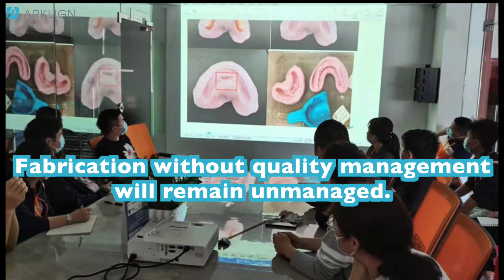Integrated feedback loop in the Arklign Platform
Why did we build an integrated feedback loop in the Arklign Platform?

Because we know saying "we'll try harder" or "we'll be more careful" is not measurable and cannot scale. An integrated feedback loop allows both lab and dentist to pin point where the issue came from to continue to improve and learn.

Mistakes without root cause analysis and corrective action will remain mistakes.

Fabrication without quality management will remain unmanaged.